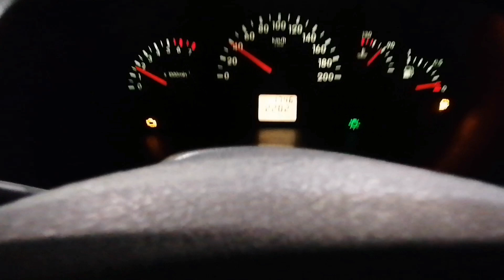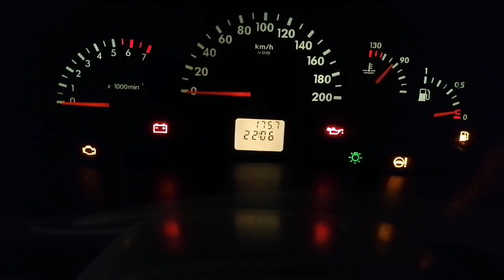Вечер 9 мая....